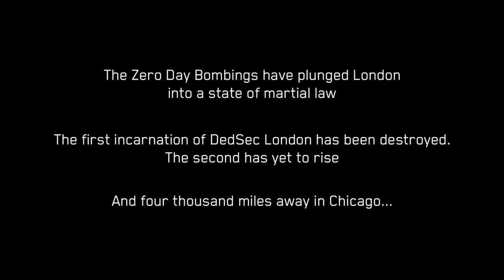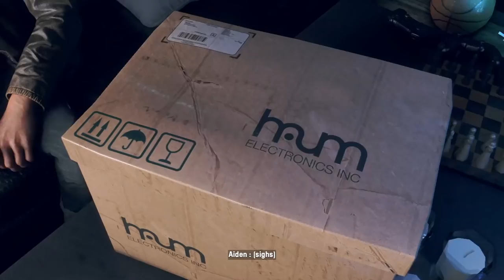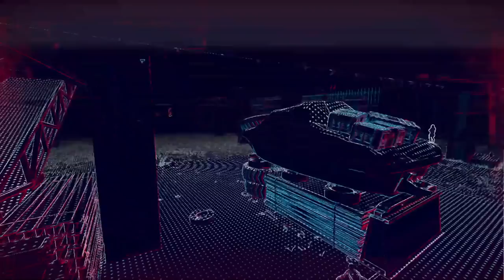Aiden Pearce Must Die | Watch Dogs: Legion - Bloodline | 11 Jul 2021